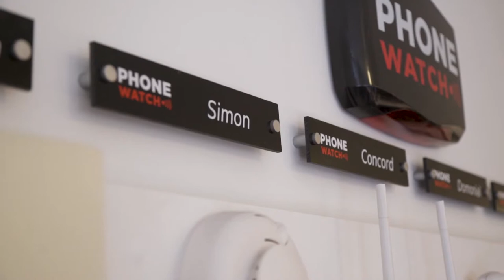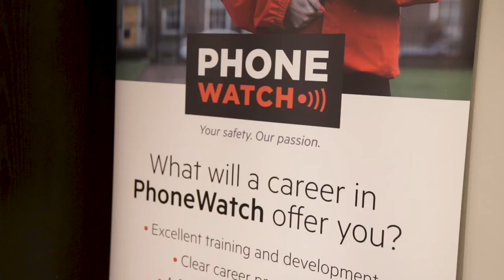Working@ Phonewatch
Ever wondered what it's like to work at Phonewatch? We caught up with some of their best & brightest team members to find out! Like what you see?